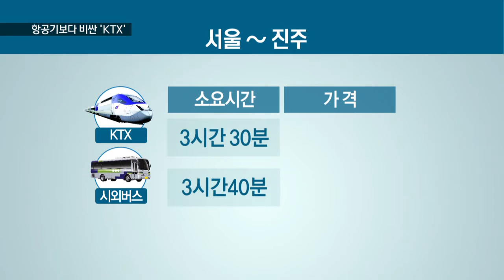[KNN 뉴스] 비행기 보다 비싼 KTX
{앵커:
요즘 부산 서울간 KTX 고속열차 이용해 보셨는지요?

 요금이 비행기 요금을 추월하고
있습니다.

그런데도 KTX는 각종 할인 혜택까지
줄이고 있어 이용자들의 원성이
높습니다.

{리포트}

{자막CG:KTX 서울*부산 성인 요금:59,800원, 저비용항공사 서울*부산 성인 요금: 63,000원}
현재 서울*부산 편도 기준,
KTX 일반실 성인 요금은 5만 9천 8백원입니다.

한 저비용항공사의 서울*부산
주중 요금이 6만 3천원인 것과
비교하면 별반 차이가 없습니다.

{수퍼:서울*부산 특가 항공권 3만원대까지 하락}
여기에 날짜나 시간에 따라 할인율이
커지면서 서울*부산 비행기 요금이 3만원대까지 떨어지는 경우도 있습니다.

{인터뷰:}
{수퍼:송승우/KTX 이용객/"(서울 부산) KTX는 6만원 정도 하는데 싼 항공가는 4만원 정도라서 그럴바엔 그냥 비행기를 타고 말지 하는 생각이 많이 들죠."}

{CG:}
"KTX 서울 진주 노선의 경우
소요시간은 3시간 30분 정도로 버스와 비슷하지만 가격은 3배 정도 차이 납니다."

비행기는 물론이고, 버스와 비교해도 요금 경쟁력이 사라지고 있습니다.

{StandUp}
{수퍼:이태훈}
"원래 KTX에도 주중 요금 할인과
역방향 할인, 기업우대 할인이
적용됐지만 이제는 사라졌습니다."

유효기간이 3개월에 불과해
이용률은 30%대에 그치고 있습니다.

{싱크:}
{수퍼:코레일 관계자/(이틀전에) 미리 예약하면 할인을 해주고 청소년 드림이라 해서 할인되는게 있고요. 일괄 할인이 아니라 좀 다양해지다보니까 눈에 딱 안들어온다 이렇게 느끼실수도 있는데..."}

경쟁이 치열한 항공업계와 달리
독점기업인 코레일은
할인혜택 규정이 바뀐 지난 2014년, 천억원대의 흑자를 기록했습니다.

이윤 추구도 좋지만,
정작 고객 혜택과 서비스는 외면하고 있는 것은 아닌지 짚어봐야 할
일입니다.